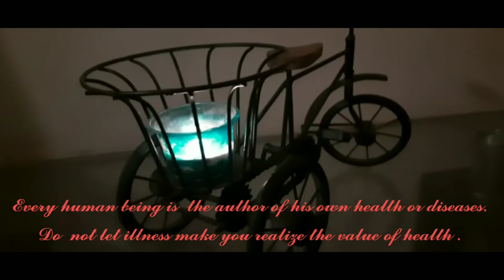10 Detox waters 🥤beneficial for good health#healthroutes#detox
10 type s of detox water, have good effects on body. Glowing skin, maintain sugar levels, normal B.P.Good levéls of cholesterols. With this Regular exercise or brisk walk is necessary to get good health and stay fit and young.